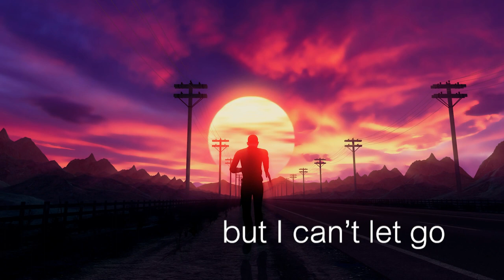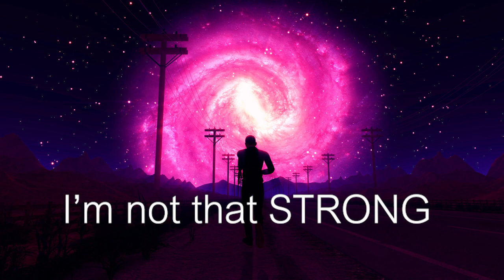Eternity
Video produced by MAKe deSIGN
Videoproduktion

Follow Martina

song: ETERNITY
artist: martina kaiser
written by martina kaiser / manfred hermann / jon kaiser

Producer: Manfred Hermann
Mixer: Miro Rabier

Verse 1:
you say l’m possessive and I demand too much and I’m always jealous
you touch me so deeply
but I can’t let go of all these complicate feelings
though my heart is stronger through all the losses
there must be more

Chorus:
WE ALL WANT SOMETHING BEAUTIFUL
EVERLASTING MEANINGFUL
JUST LIKE A BREATH FROM ETERNITY

Verse 2:
no more deception, forget the fight, the fuss and laying down your armor
I can‘t be happy if I’m not myself and playing someone else
give me completeness, accept my weakness
I’m not that strong ETERNITY

FROM ETERNITY

Bridge:
and who will smash the stone that lies inside of me?
how can I survive without your love?

ETERNITY ETERNITY
ETERNITY ETERNITY Eternity
FROM ETERNITY  FROM ETERNITY

Chorus 1x:
EVERLASTING MEANINGFUL
JUST LIKE A BREATH just like a breath
FROM ETERNITY

Released by RecordJet Berlin